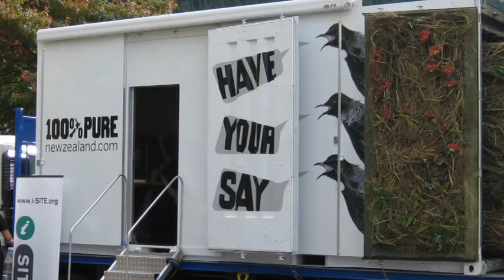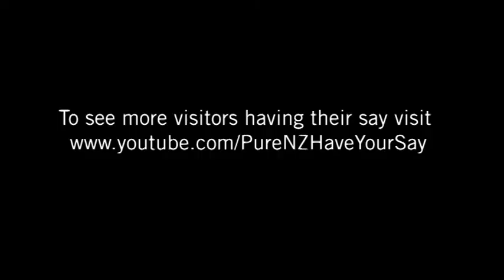Hola!!!! Daniela desde Queenstown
Hi! Como va? Un pequenio video desde QTN! jajaja